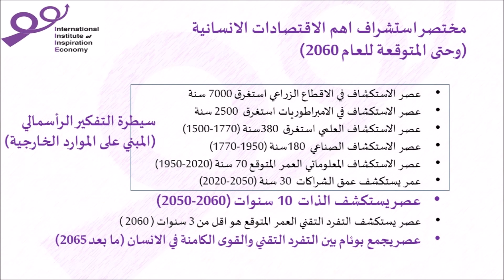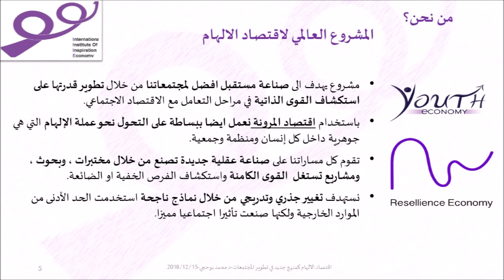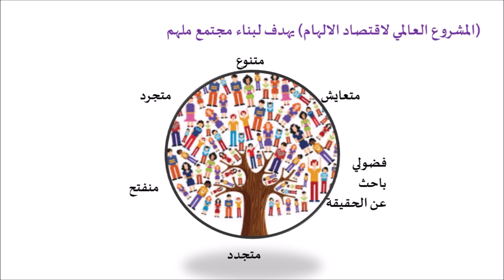اقتصاد الشباب -كلية الاقتصاد- جامعة نواكشوط - موريتانيا - د محمد بوحجي